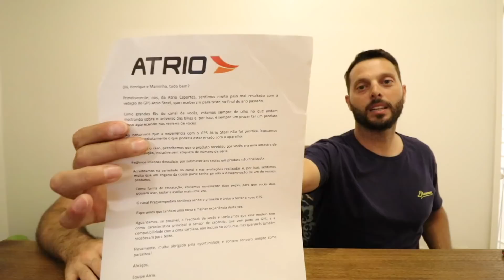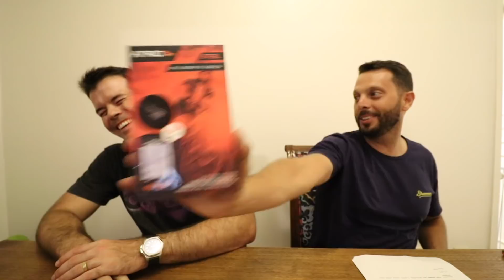ATRIO responde a crítica + Resultado de Concurso | Vlog 448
Sigam a gente:

Snap: PraQuemPedala